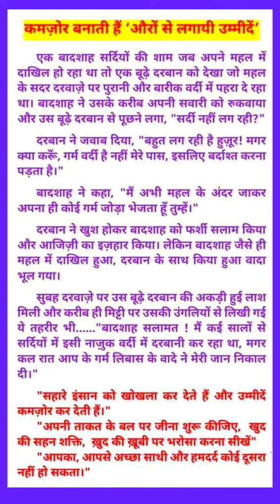कमजोर बनाती है "औरों से लगाई गई उम्मीदें" प्रेरणादायक कहानी | Motivational Story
कमजोर बनाती है "औरों से लगाई गई उम्मीदें" प्रेरणादायक कहानी| Motivational Story | Prerak prasang |